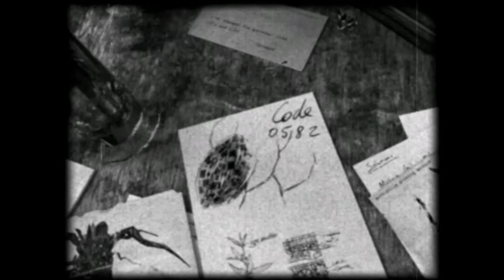ObsCure Walkthrough Part 7 || Secret Keepers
Secret codes, secret gardens, and secret weapons...who know a school hid so much from their students.